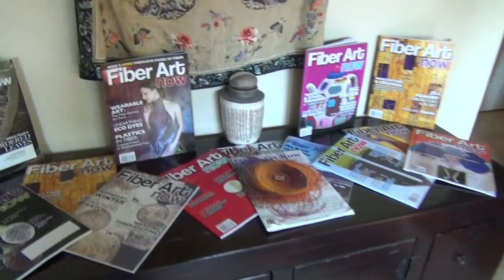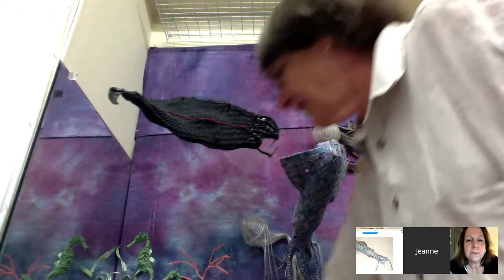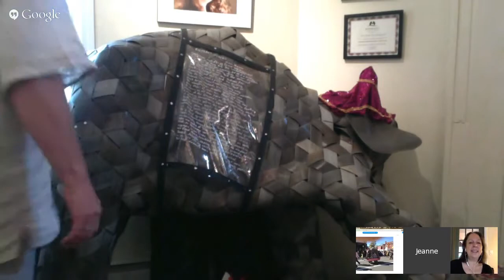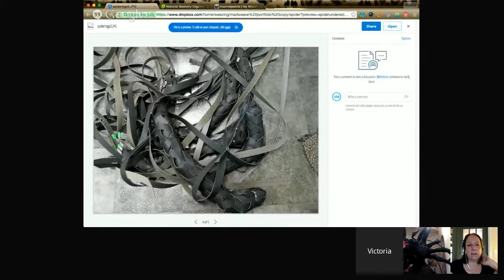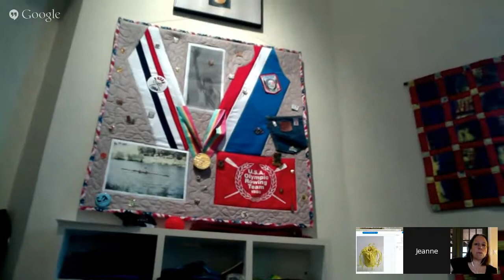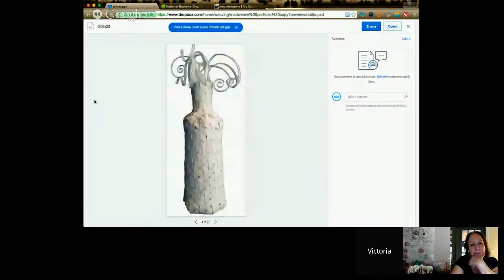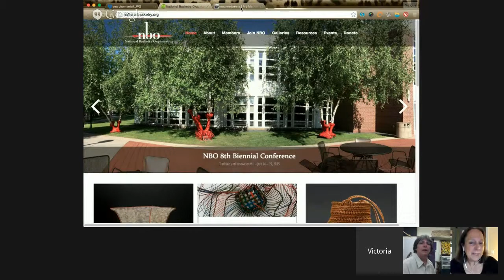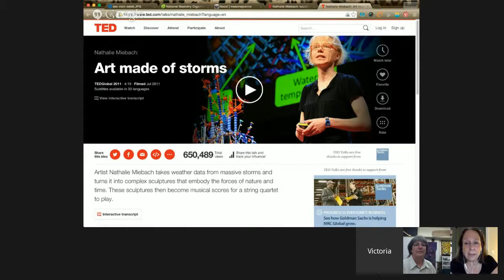Fiber Art Now FANFare interview with Jeanne Flanagan!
Join us for an interview with basket weaver and sculptor Jeanne Flanagan! See her studio and learn what inspires her work! The NBO unites people interested in basketry to provide education and to promote basket making. Becoming a member has many benefits. Stop by their site for more information and consider joining!